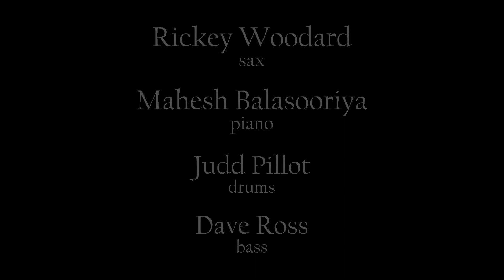"Emily" from 12/3/2020 Concert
Rickey Woodard, sax
Mahesh Balasooriya, piano
Judd Pillot, drums
Dave Ross, bass